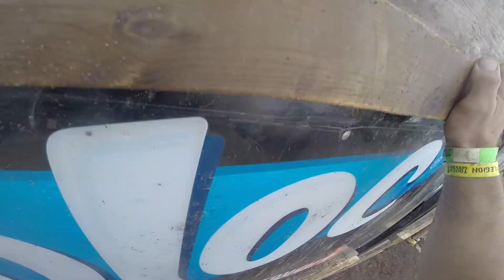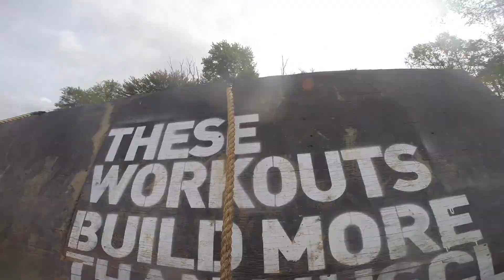Tough Mudder 2015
Team Trial by Combat's Tough Mudder 2015 video